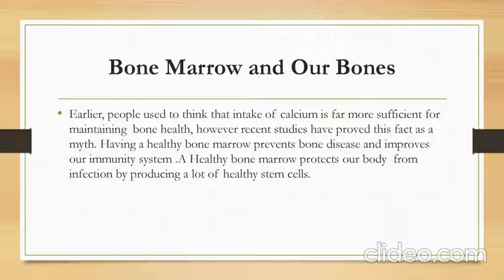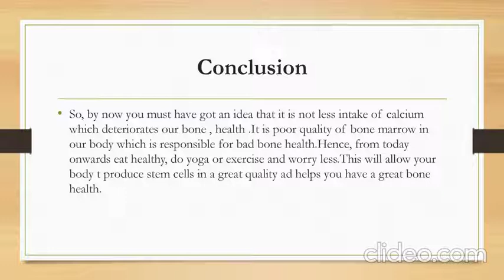Bone Health, Without Calcium?stem Cells#Bone Marrow.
Bone Marrow
Joint Health
Healthy Bones
Stem Cells
Strong Immunity System
# Exercise